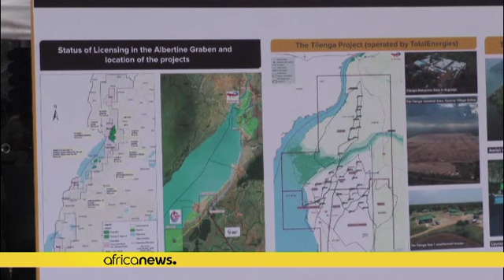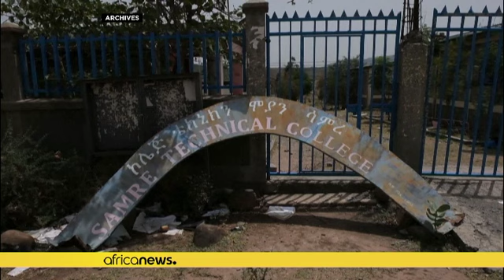Across Africa: Biggest events of the week